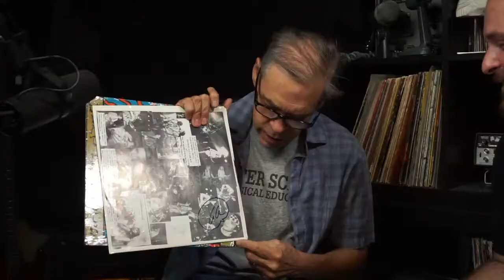Derrick Bostrom of Meat Puppets - Podcast (Ep.24)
Instagram & Twitter: @unfazedreview

Second Channel:
No Expectations Video Store

Remain Unfazed

Recorded in Scottsdale, AZ 06/05/21